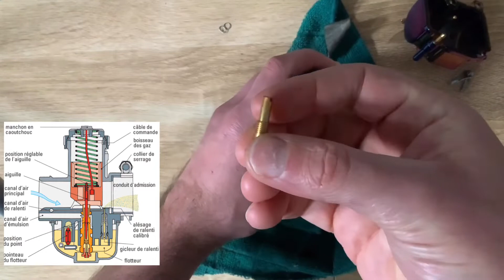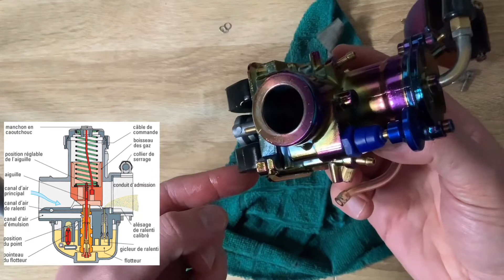comment nettoyer un carburateur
Vous avez des problèmes avec votre carburateur? Votre scooter broute, ne garde pas le ralenti, accélère mal?
Vous souhaitez mettre en hivernage votre scooter ?
Vous n'utiliser pas votre scooter pendant plusieurs mois?

Vous êtes donc concerner par cette vidéo!